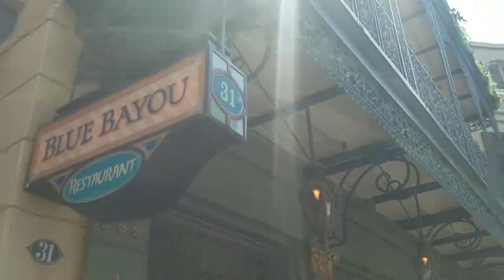Visiting Disneyland for the First Time -- Day 5 [July 1, 2017]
This is our first time visiting Disneyland and California Adventures and we explore and compare it to the wonders that we've seen at Walt Disney World in Florida.